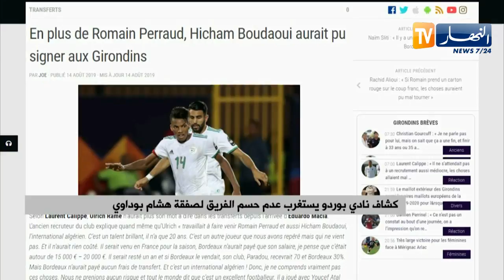كشاف نادي بوردو يستغرب عدم حسم الفريق لصفقة هشام بوداوي